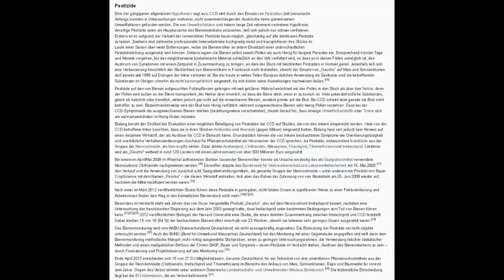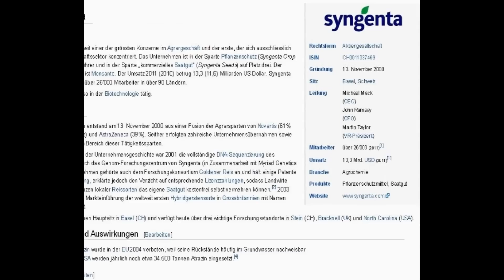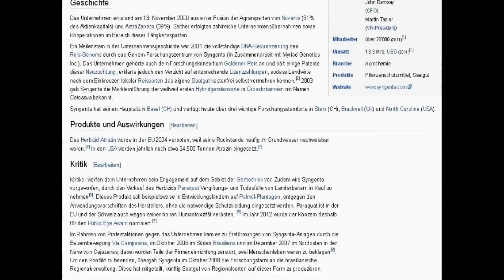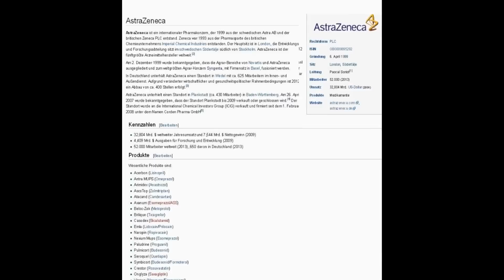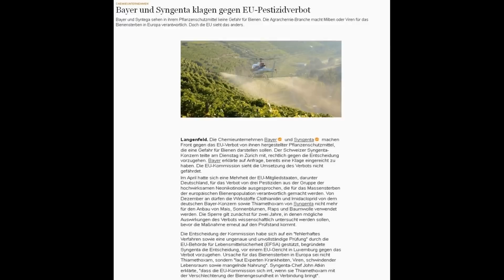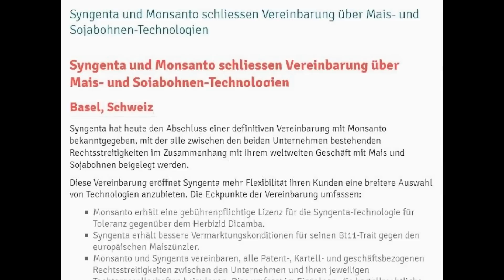DIE BIENEN STERBEN - NA UND? SCHEIß DRAUF...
Nach dem Motto " aus den Augen - aus dem Sinn " könnte man davon ausgehen, dass große Verbrecher Unternehmen wie Nestle, Monsanto, Bayer, BASF oder Norvatis einne Pause eingelegt haben. Aber dem ist nicht so! Der schweizer Chemieriese Syngenta, zusammen mit Bayer hat nun Klage bei der EU Kommission eingereicht, weil ein als Bienengefährlich eingestuftes Pflanzenschutzmittel verboten wurde. Es sind diese Verbrecher, die für das Bienensterben im Allgemeinen verantwortlich sind und jetzt die Frechheit besitzen vors Gericht zu ziehen. Wie immer besteht die Story aus Korruption, Vertuschung, Lügen, Gier und ist damit ein Teil der NWO Pläne.

"Donniedrost - A birth"